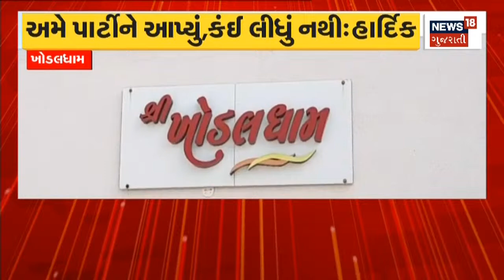Naresh Patel 5 થી 7 દિવસ બાદ કરશે જાહેરાત | Gujarat Politics | News18 Gujarati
Naresh Patel ફરી એક તારીખ આપી. Naresh Patel ના રાજકારણમાં જોડવાને લઈને અટકળો હજુ યથાવત છે. Naresh Patel એ હાલ Khodal Dhama માં યોજાયેલી બેઠક બાદ જણાવ્યું કે 5 થી 7 દિવસ બાદ ફરી Khodal Dham માં બેઠક યોજાશે અને ત્કયારબાદ નિણર્રય જાહેર કરશે